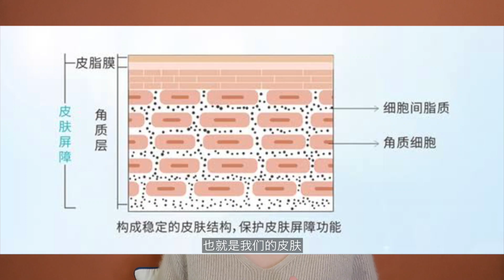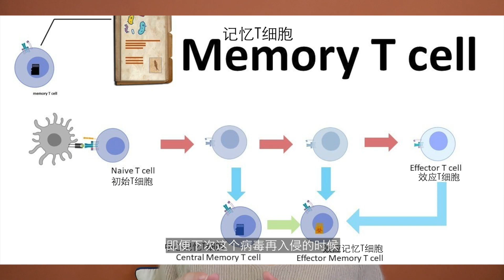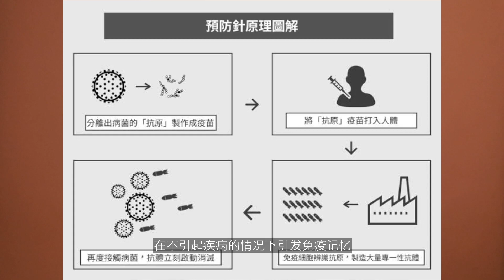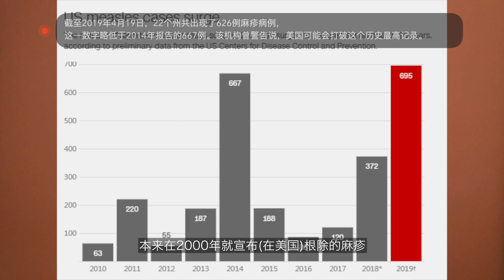【科普】人体免疫的外挂—疫苗!夹缝求生的独苗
B站:林林Eileen

简单概括当病毒入侵人体免疫系统的一系列反应
以及疫苗开发流程
还有在各环节遇到的尴尬!
个人免疫也是群体免疫,记住!

《为什么人类没有发情期》 请注意，本视频是专注于讲解社会新闻和奇闻异事，完全符合YouTube社区准则。